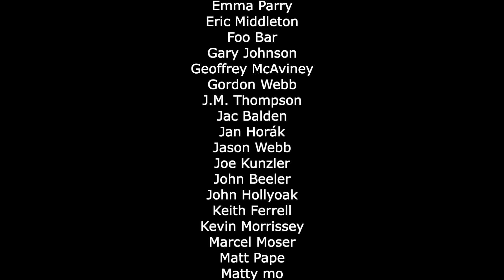Flying and Testing Eurofighter Typhoon | Craig Penrice (In-Person Part 2)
Craig Penrice talks us through what it was like flying Typhoon and some events he had along the way.

Strap in and enjoy.

Original thumbnail photo by Darron Hall